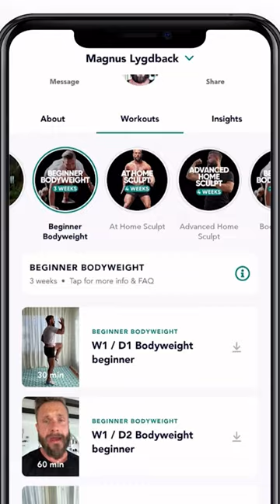Michelle Rodriguez gained 20 LBS of MUSCLE for the new Dungeons and Dragons film